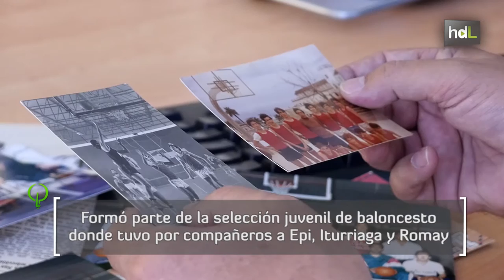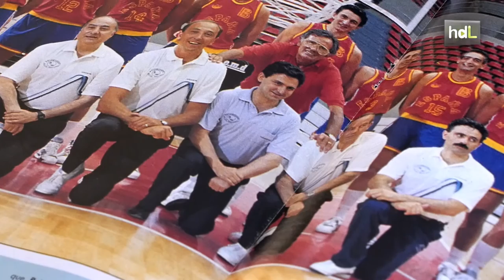HDL Francisco Gallardo, prestigioso médico del deporte que sudó la camiseta española de baloncesto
Francisco Gallardo (Sevilla, 1958) es uno de los médicos deportivos de mayor prestigio en España. En sus más de 30 años de trayectoria profesional puede sentirse afortunado al haber sabido conjugar con mucho acierto las tres pasiones de su vida: el baloncesto, la medicina y la literatura. Tras jugar en la selección juvenil de Epi, Iturriaga y Romay, finalmente se decantó por la Medicina, más por inclinación paterna que por la suya propia, pero esa decisión hizo que en la década de los 80 la especialidad deportiva saliera más allá de los estadios de fútbol. Tras formar parte del equipo fundacional del Caja San Fernando, que pronto llegaría a la liga ACB, ingresó en las filas del equipo médico de la gloriosa selección española de baloncesto, la de la plata de Los Ángeles 82, en 1989 durante dos temporadas. Formó parte del nacimiento del Centro Andaluz de Medicina del Deporte. La literatura también le trata bien: con dos libros editados, fue premio Ateneo de Novela Histórica en 2002 por 'La última noche'.